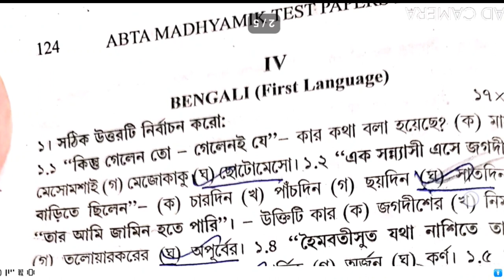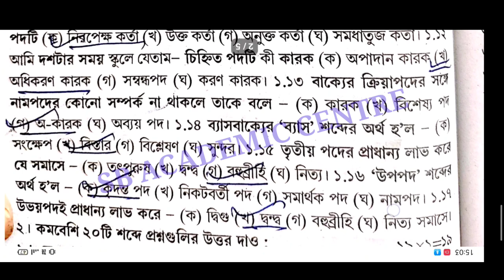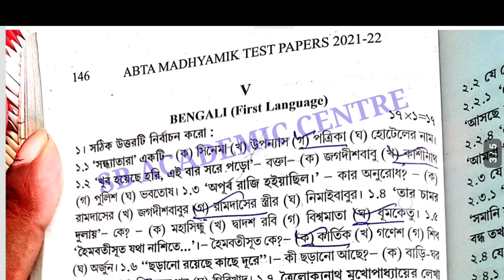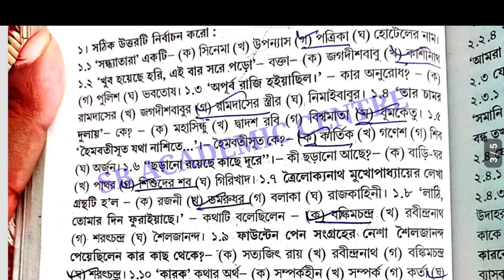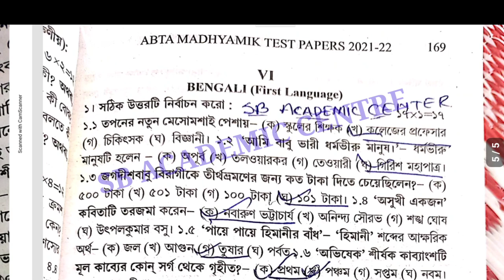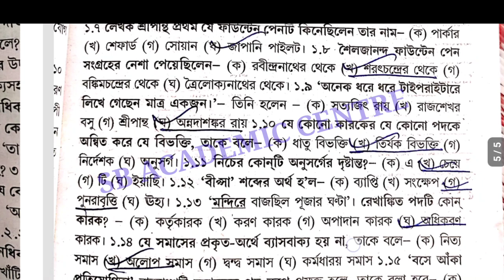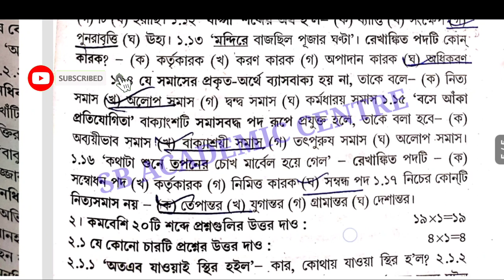Madhyamik Abta Test Paper 2022 Bengali Page 124 ,146,169 Solution/2022 Madhyamik abta solution wbbse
Madhyamik ABTA TEST Bengali paper Solution 2022 page 124

 Bengali Page 146 Abta Test paper Solve 2022 class 10

2022 Abta Test paper madhyamik Solve Bengali Page 168

abta test paper solution 2022 Bengali Sciences Page 124 Abta
Test paper Solve 2022 class 10 page 146 madhyamik Bengali
madhyamik abta test paper solution 2022 page 169 Bengali
abta solved 2022 madhyamik page 124 Bengali
Madhyamik 2022 ABTA Test Paper Bengali Page 146
Madhyamik 2022 ABTA Test Paper Bengali Page 169 Solve
Madhyamik 2022